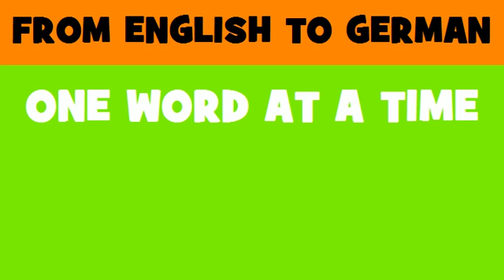DEUTSCH ENGLISCH = Beförderung mit öffentlichen Verkehrsmitteln